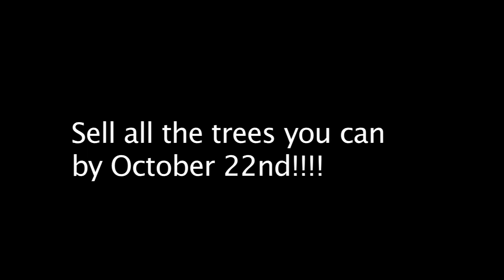Habilitat Christmas Shake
For Over 39 years Habilitat has been providing schools and organizations with one of the best fundraising opportunities on Oahu. We're raising awareness and spreading the Holiday Cheer with our "Christmas Shake!"